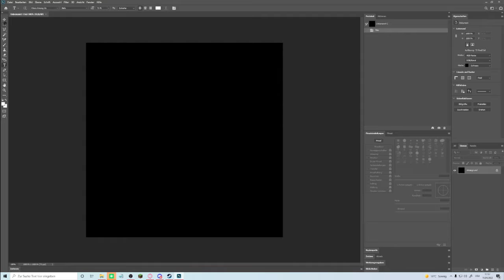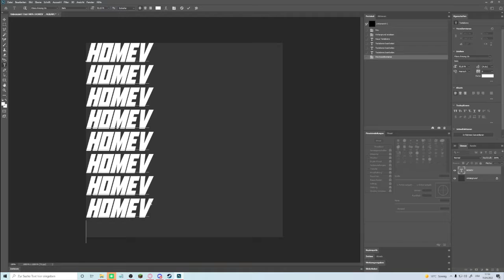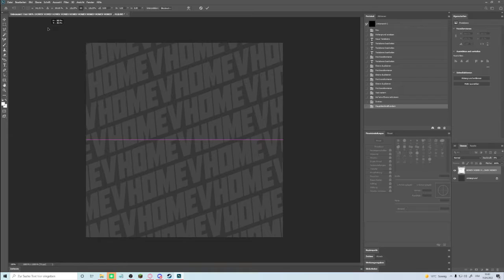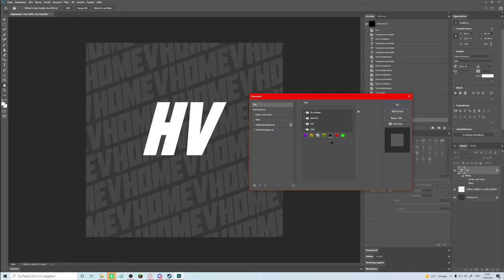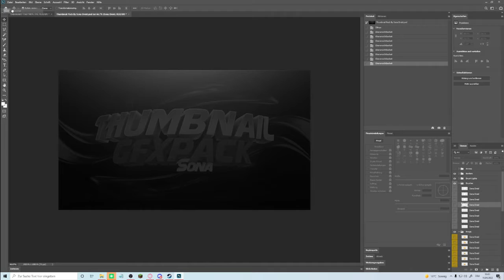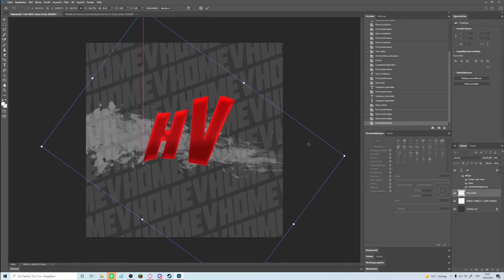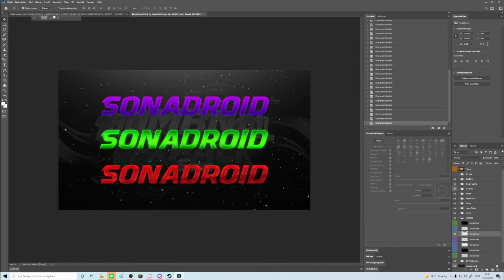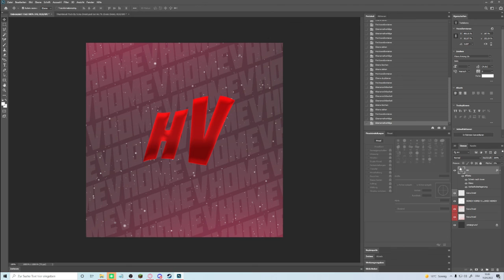FiveM Server einrichten #84 || FiveM Logo erstellen !EASY! || vzrq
Du hast Probleme oder Fragen?
Lass es mich gerne in den Kommentaren wissen, ich versuche dir dort weiter zu helfen!